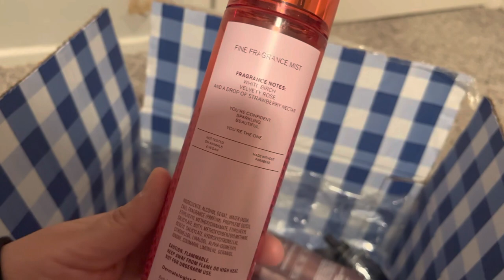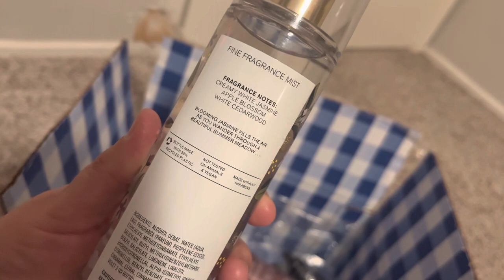Bath & Body Works Haul! Body Sprays & Wallflowers.